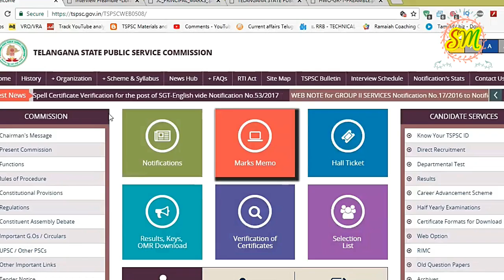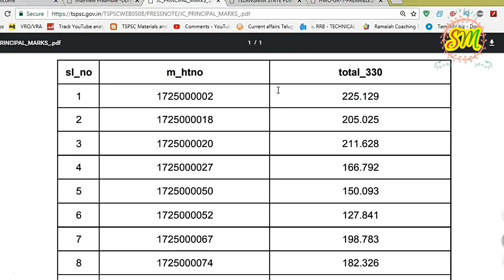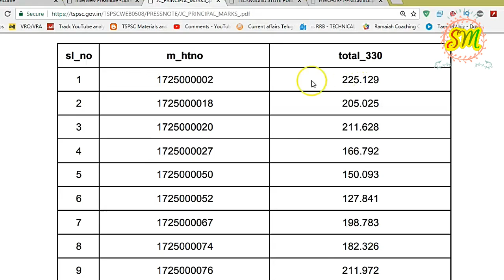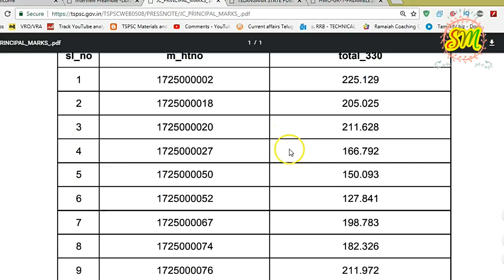HWO Certificate verification list and 2 updates From TSPSC For all Aspirants By SRINIVASMech